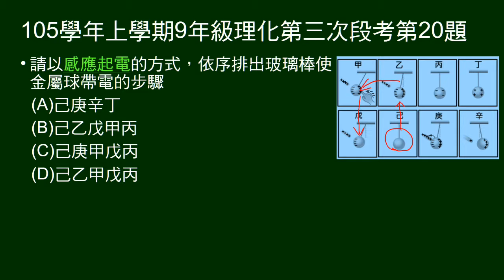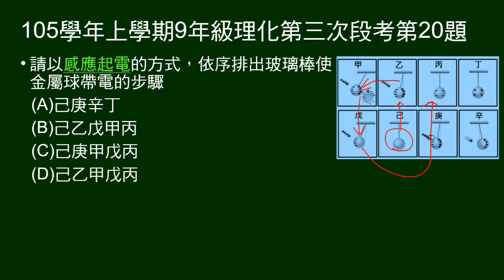105學年上9年級理化三段第20題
20～21題為題組。
給圖示，問感應起電步驟。